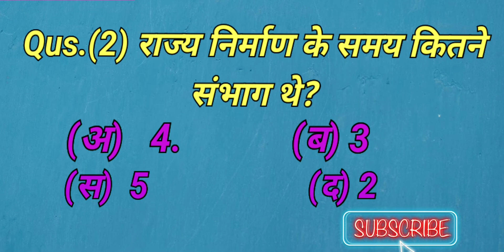Emporatent Question//महत्वपूर्ण प्रश्न//15 जुलाई 2022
Qus 1,. छत्तीगढ़ राज्य का मातृत्व राज्य है?

a,        मध्य प्रदेश

b,         बिहार

c,          झारखंड

d,          उत्तर प्रदेश

Qus.2, राज्य निर्माण के समय कितने संभाग थे?

a,          4

b,           3

c,           5

d,             2

fecbook